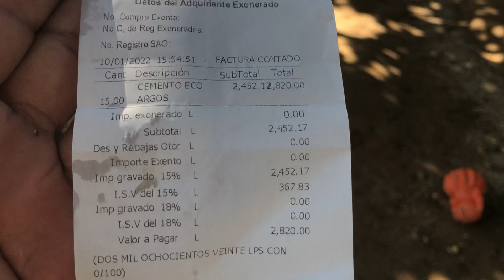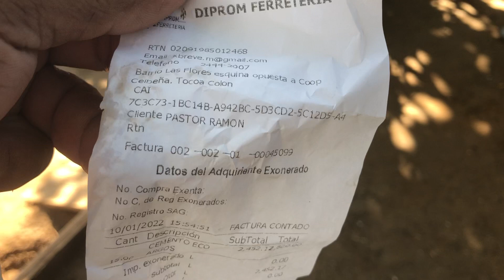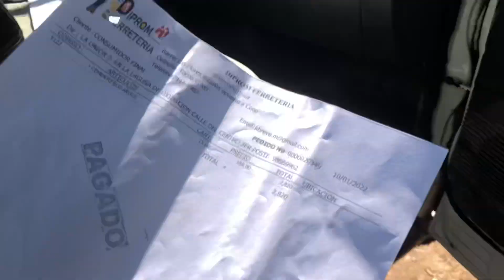Llego mas material de un suscriptor anónimo.